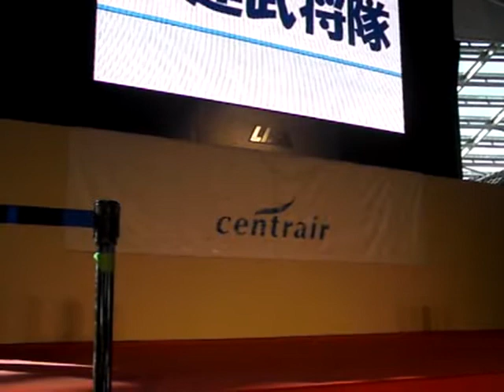伊達武将隊 ～セントレアへいざ、出陣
2/12　セントレア(中部国際空港)にて。

昨日からオープンした武将館のオープニングイベントとして、
武将まつりが開かれてます。
2日目の今日は、伊達武将大河仙台から参戦しました。